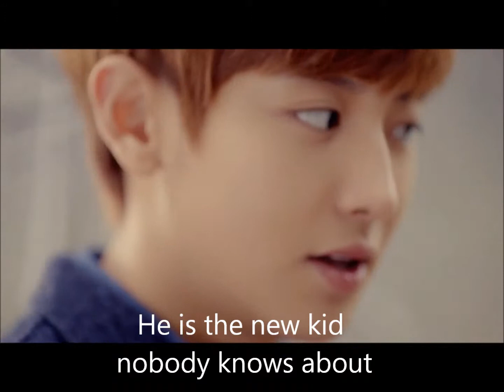A Flower in a Wall Crack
Trailer for AFF